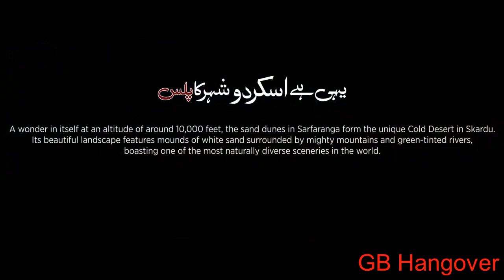Baltistan by zeraplus